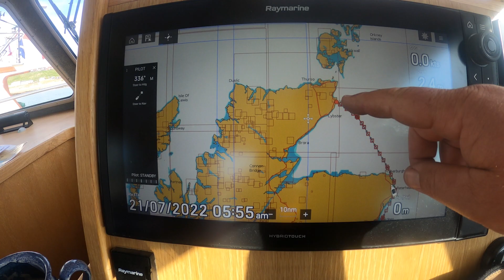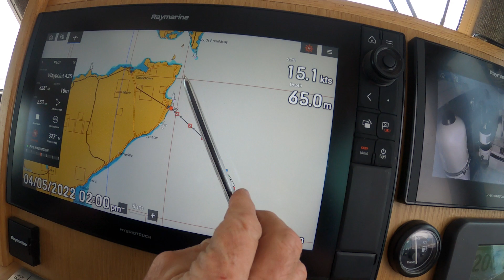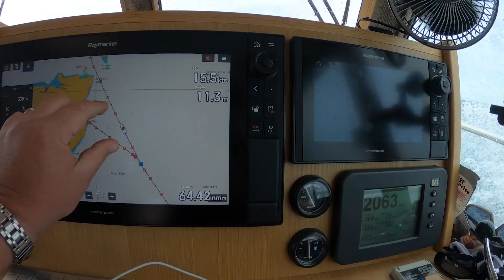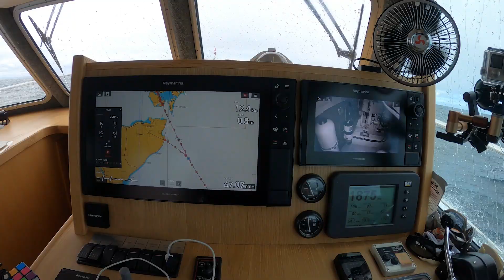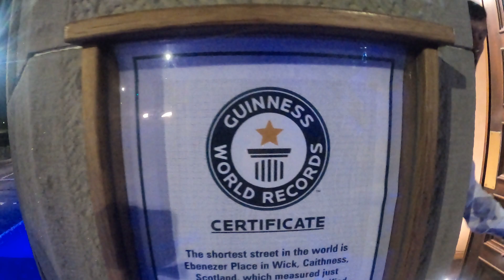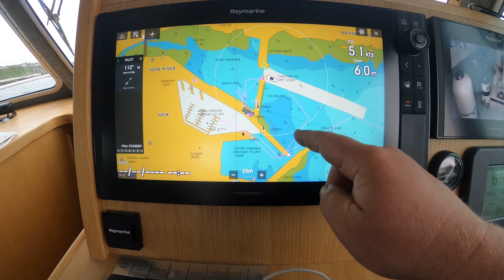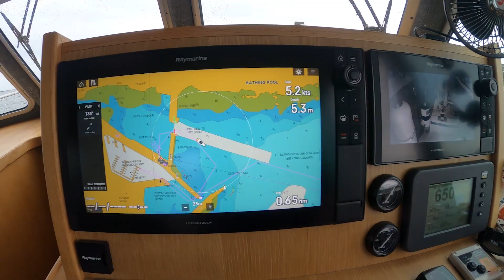Round Britain By Boat Challenge 2022 - Part 5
A 13 part series documenting the trip of a life time for two captains to circumnavigate Britain by boat.
Aquastars on tour teams departed Jersey for the start of their 2000 miles challenge to circumnavigate Britain in a month.
Captains Neil and Phil in their 38ft motorboats hope to raise funds and awareness for Prostate Cancer UK.
In this video they depart Peterhead and push North to Wick, If the seas allowed we would try for the Orkney islands. But Things really did not go to plan !

G R P Marine - Jersey - Boat Repairs & Maintenance.